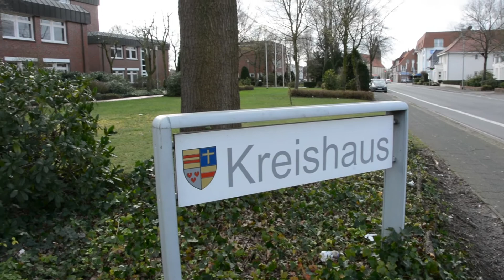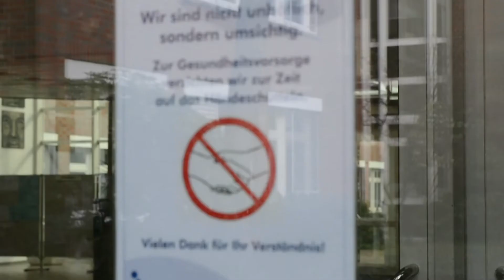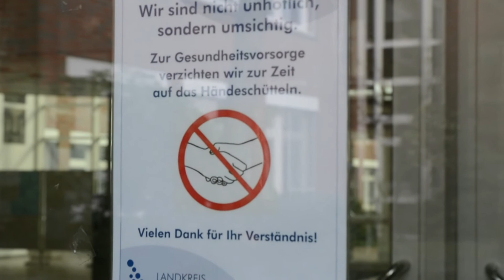Corona-Virus: Cloppenburgs Landrat Johann Wimberg im MT-Interview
Fast stündlich gibt es neue Corona-Meldungen, die Ereignisse rund um das Virus überschlagen sich zurzeit. Im MT-Interview spricht Landrat Johann Wimberg über die aktuelle Lage (Stand Donnerstag, 12. März, 15 Uhr)